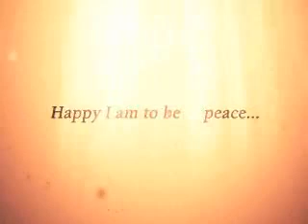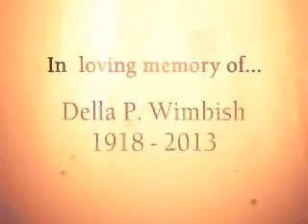Life Tribute for Della Wimbish